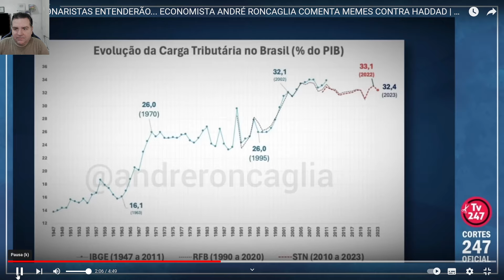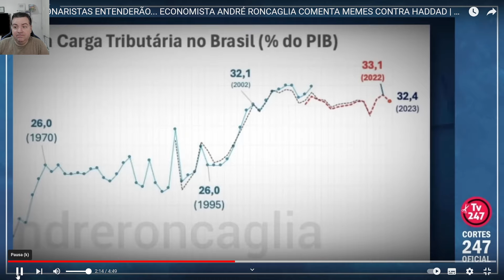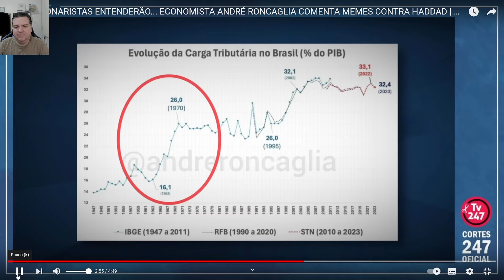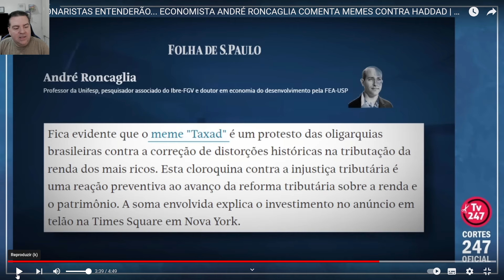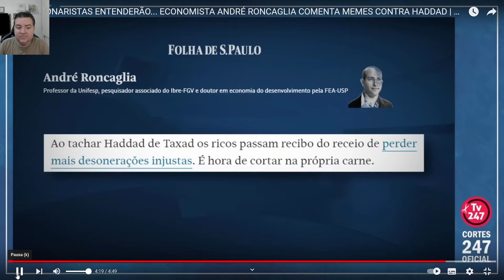😂RONCAGLIA REVELA INTENÇÃO POR TRÁS DOS MEMES DA DIREITA😂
😂RONCAGLIA DETONA MEMES DA DIREITA😂